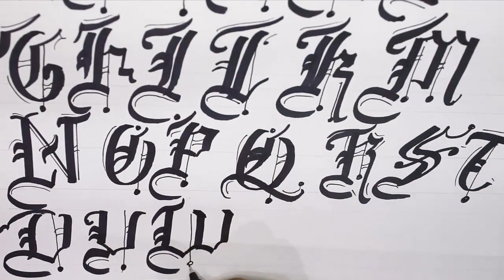How to gothic calligraphy capital letters from A to Z II By Five Minutes Art